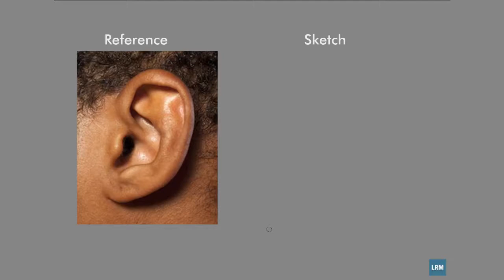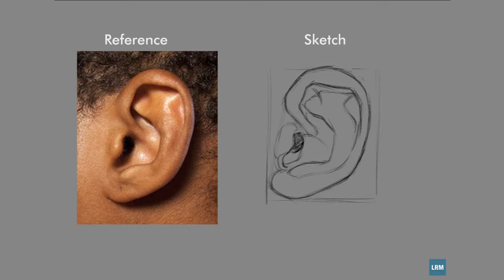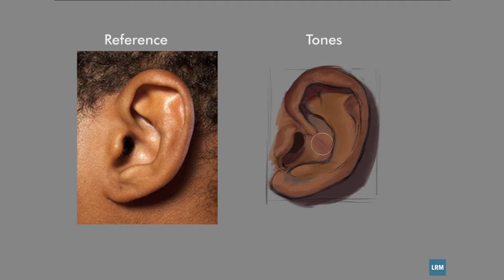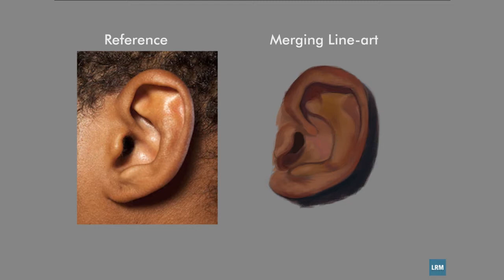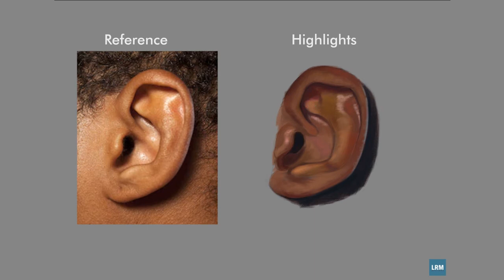LRMdesigns | Study | Ears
This is how I practice before I start working on full portraits.